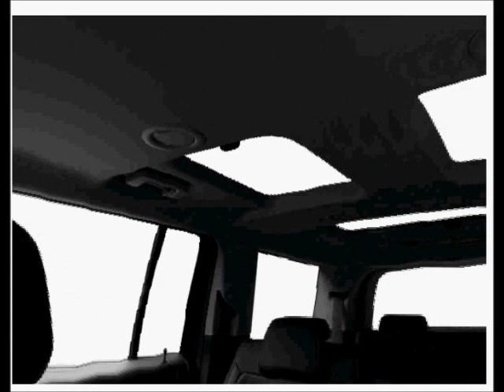2011 Ford Flex Full Virtual Tour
Virtual tour of the 2011 Ford Flex